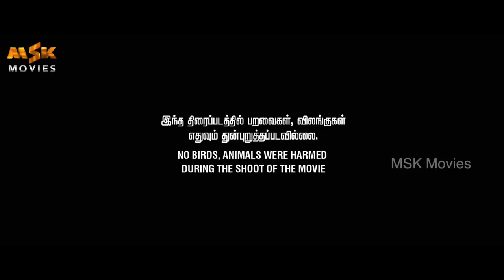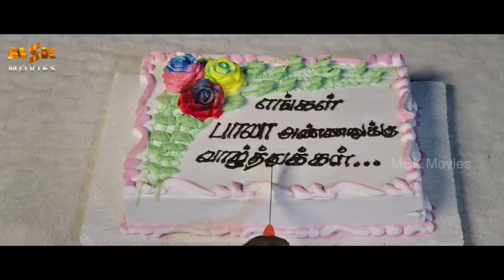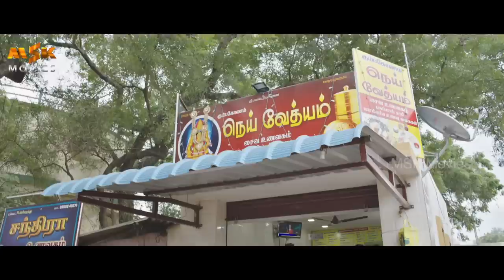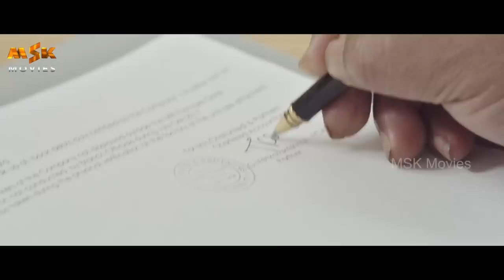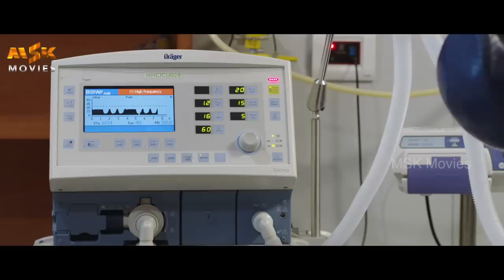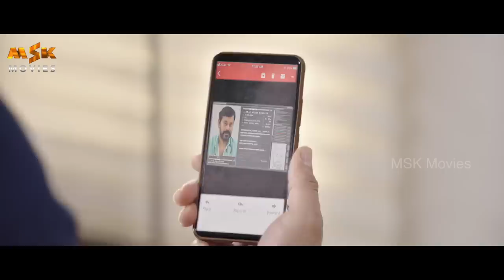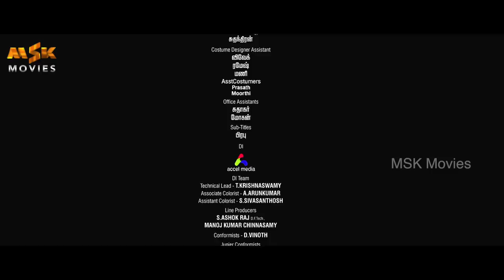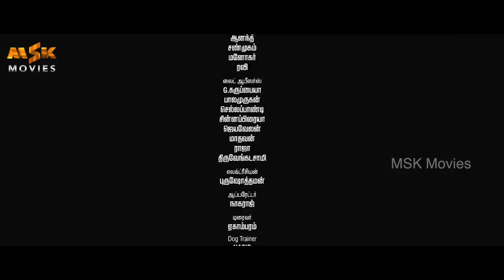Walter Action Tamil Full HD Movie with English Subtitles| Sibi Sathyaraj, Samuthirakani | MSK Movies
Watch Walter Tamil Full HD Movie with English Subtitles.

Walter is a 2020 Indian Tamil action crime thriller film written and directed by U. Anbarasan and produced by Shruthi Thilak. The film stars Sibi Sathyaraj, Nataraj, Samuthirakani, and Shirin Kanchwala.